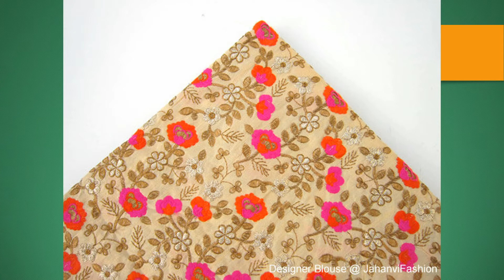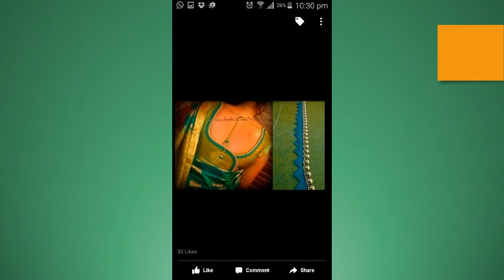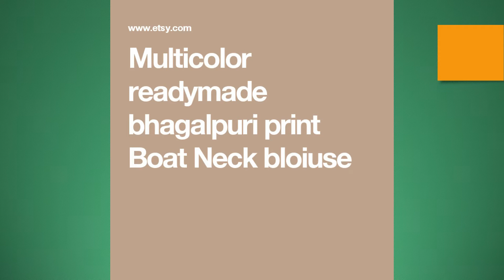Traditional Blouses In New Look